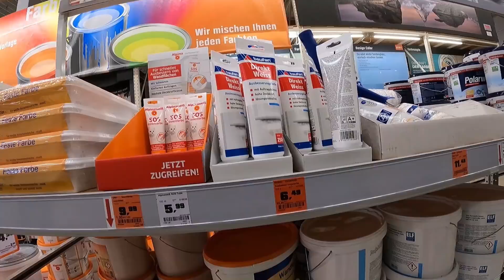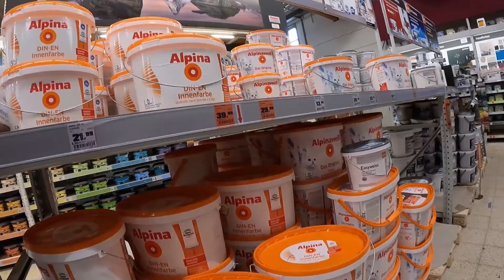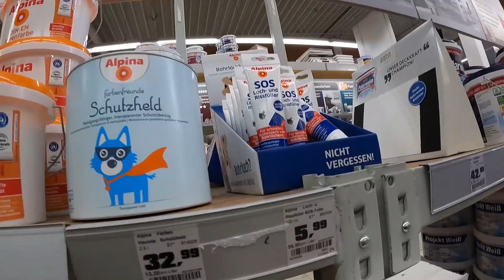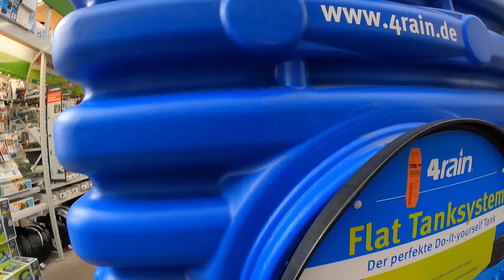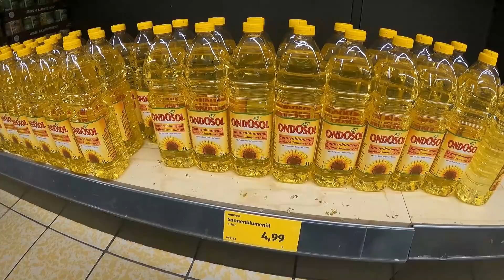Šok, litra ulja u Njemačkoj skočila na 5€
Danas ljudi radimo sve i svašta, a između ostalog vam pokazujem trenutnu cijenu ulja u Njemačkoj.